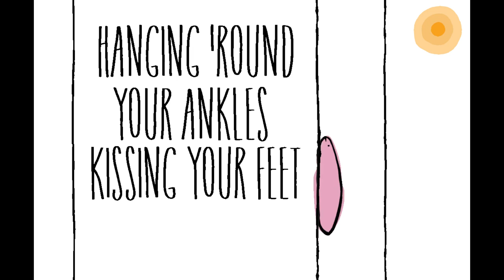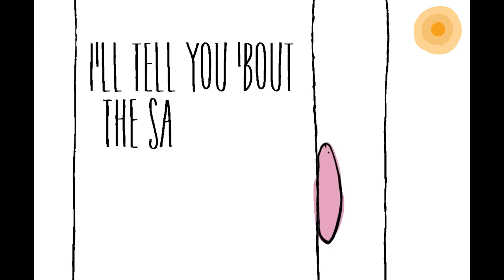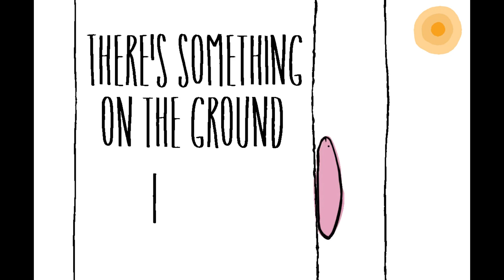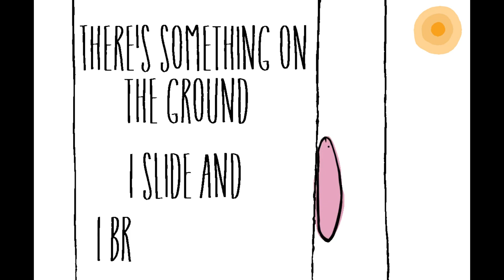Shoe - Daisy B Lyric Video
Lyric Video for Daisy BBBBBBBB by Deer